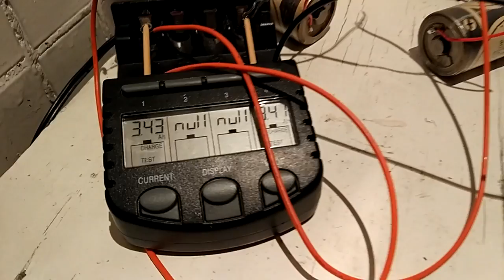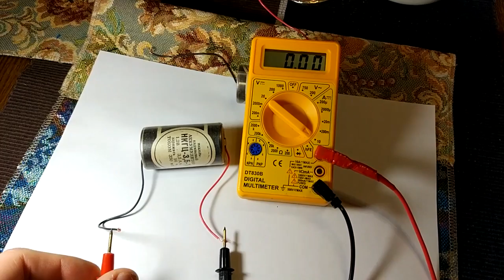Neubivaemy Batterie NKGTS-3.5a Неубиваемый аккумулятор НКГЦ-3.5А - 1991г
СберБанк viza:
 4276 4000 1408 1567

Батарея состоит из 10 отдельных аккумуляторов, соединенных между собой последовательно и размещенных в гнездах корпуса из ударопрочного полистирола. Корпус закрывается крышкой, на которой расположены положительный и отрицательный контакты. К этим контактам соответственно привариваются токоотводы батареи. Крышка батареи вклеивается в корпус, обеспечивая тем самым пылевлагозащищенность батареи.

Аккумулятор и батарея, заряженные током 0,1А в течение 15 часов при температуре окружающего воздуха (20 5)°C, обеспечивают разряд током 0,1А в течение 10 часов при температуре (25 10) и 50°C.

Емкость аккумулятора 1,0А.ч., конечное напряжение 1,0 - 0,95В. Емкость батареи 10А.ч., конечное напряжение 10,0В.

Допускается разряд аккумулятора током 0,6 и 1,0А.

Емкость аккумулятора при разряде током 0,6А составляет не менее 0,7А.ч., при разряде током 1,0А – не менее 0,5А.ч.

Свежезаряженный аккумулятор при токе разряда 0,02А в зависимости от температуры окружающего воздуха обеспечивает емкости

при (20 5)#°C - 1,0А.ч.

при (50±2)°C - 0,9А.ч.

при минус (30±2)°C - 0,5А.ч.

Свежезаряженный аккумулятор обеспечивает разряд током 0,3 и 0,02А с цикличностью работы сеансами по 10 и 50 минут соответственно.

Заряженная током 0,1А в течении 15 часов батарея обеспечивает разряд шестью режимами при различной температуре и токе разряда.

Емкость аккумулятора и батареи после хранения в заряженном состоянии при температуре (25±10)°C в течение 30 суток составляет не менее 70% от номинальной.

Аккумулятор и батарея сохраняют электрические характеристики в любом положении в пространстве в следующих условиях:

а) циклическое воздействие температур: от минус 40°C до плюс 45°C;

б) при и после воздействия вибрационных нагрузок в диапазоне частот от 10 до 200Гц и с ускорением до 58,8 м/с2 (6g) в трех взаимно перпендикулярных направлениях;

в) после воздействия многократных ударных нагрузок с ускорением до 980 м/с2 (100g) для аккумулятора и до 735 м/с2  (75g) для бат